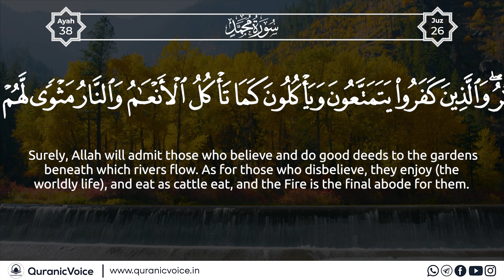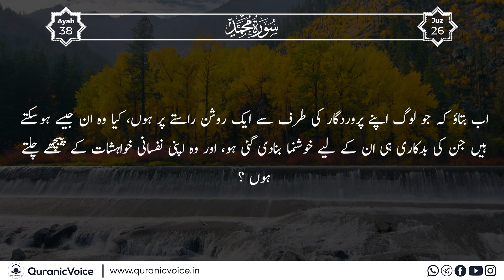Surah Muhammad | Part 4 | Podcast No 1475 - English Subtitle | Urdu Translation-Rashid Alafasy | QV